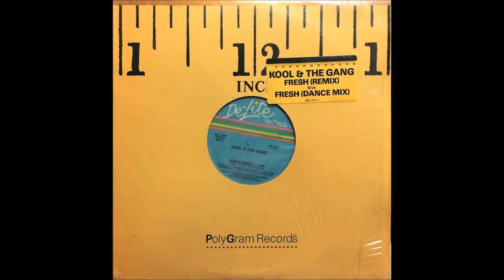Kool & The Gang - Fresh (Remix)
Label: De-Lite Records
Format: Vinyl, 12", 33 ⅓ RPM
Country: USA
Year: 1984
Genre: Funk / Soul
Style: Disco
Mix By: Jim Bonnefond, Kendall Stubbs, John Rollo